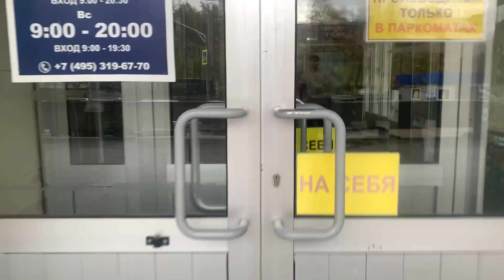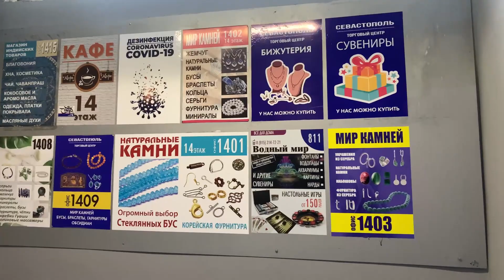Current situation in moscow russia 2022 | during russia-Ukraine war | moscow vlog |sukhanjali vlogs🧿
your queries 👇

situation in moscow russia
situation in russia
russia- ukraine war
russia me current situation
moscow ke haalat
russia ki sitution
moscow me bhagdad
russia moscow news
how to survive in russia in war